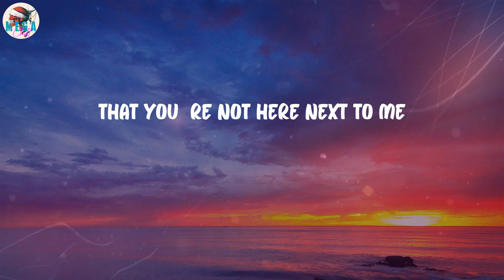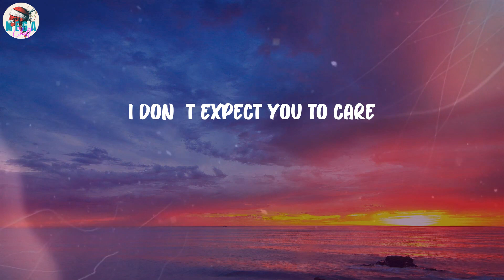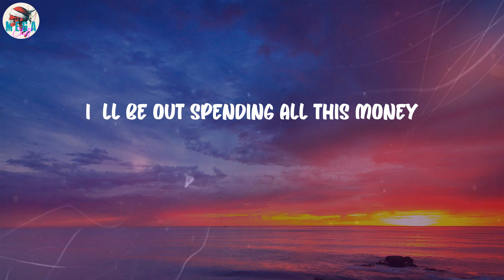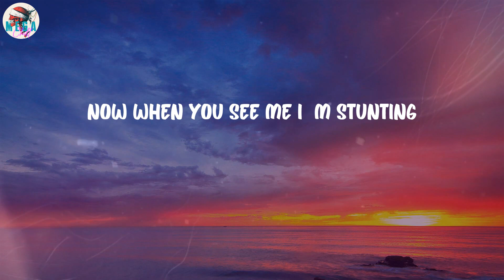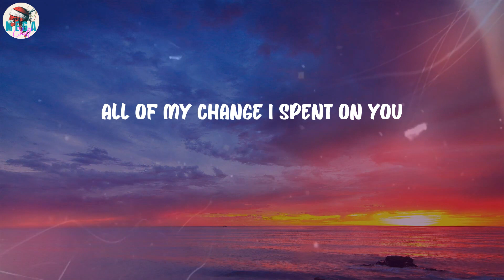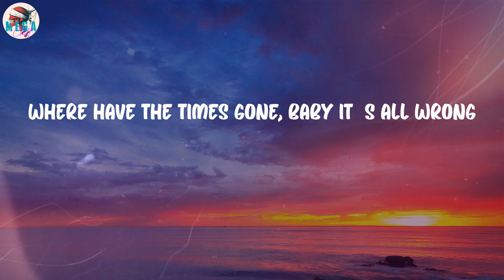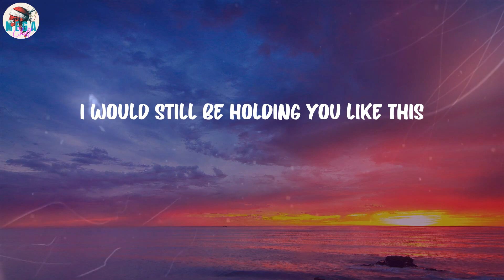Maroon 5 - Payphone (Lyrics)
Payphone (Lyrics) - Maroon 5